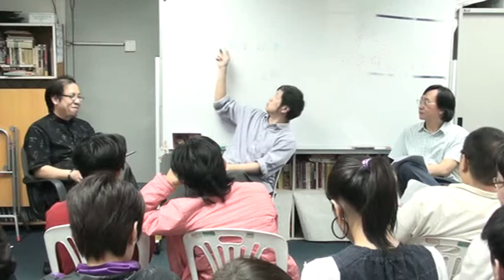孔 子 ‧ 聖 人 ‧ 喪 家 狗 ─ ─ 孔 子 電 影 欣 賞 暨 座 談 會 clip9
孔 子 究 竟 是 傳 統 所 說 的 聖 人 ？ 抑 或 是 北 大 教 授 李 零 所 說 的 喪 家 狗 （ 意 謂 「 任 何 懷 抱 理 想 ， 在 現 實 世 界 找 不 到 精 神 家 園 的 人 」 ） ？ 這 是 目 前 學 界 中 孔 子 研 討 的 一 個 新 焦 點 。
另 外 ， 目 前 國 內 一 片 孔 子 熱 潮 ， 而 其 中 頗 受 人 注 目 的 ， 是 電 影 《 孔 子 ─ ─ 決 戰 春 秋 》 的 上 映 ， 它 由 著 名 導 演 胡 玫 執 導 ， 國 際 級 明 星 周 潤 發 及 周 迅 主 演 ， 製 作 費 達 一 億 五 千 萬 人 民 幣 。 而 在 本 港 ， 香 港 國 際 電 影 節 剛 好 推 出 了 已 故 著 名 導 演 費 穆 在 1 9 4 0 年 拍 成 的 電 影 《 孔 夫 子 》 的 復 修 版 ， 該 齣 電 影 花 了 二 十 倍 普 通 電 影 的 費 用 拍 攝 ， 當 時 亦 是 大 製 作 。 兩 齣 有 關 孔 子 的 大 電 影 短 期 內 先 後 推 出 ， 可 說 是 文 化 藝 術 界 一 時 佳 話 。 本 活 動 便 是 通 過 電 影 欣 賞 和 座 談 的 形 式 ， 從 哲 學 、 電 影 美 學 等 角 度 對 兩 齣 電 影 展 開 全 面 的 探 討 。
日 期 ： 2 0 1 0 年 4 月 2 5 日 星 期 日
地 點 ： 香 港 人 文 哲 學 會
講 者 ： 岑 朗 天 先 生
　 　 　 劉 桂 標 博 士
主 持 ： 余 國 斌 先 生